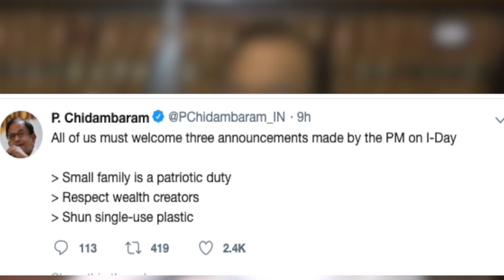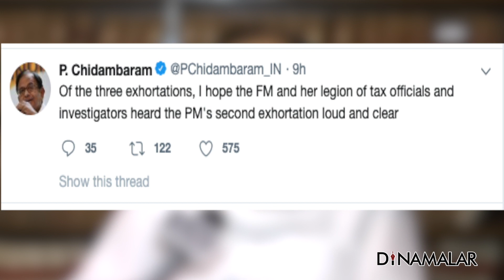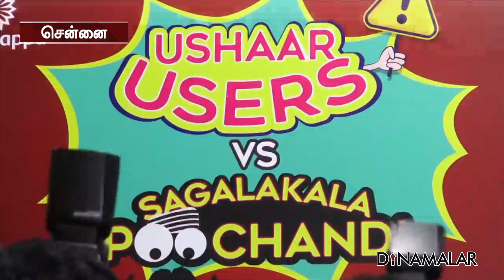செய்திச்சுருக்கம் | Seithi Surukkam 16-08-2019 | Short News Round Up | Dinamalar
1. நள்ளிரவு வரை அத்திவரதர் தரிசனம்
2. அது, எங்க வேலை இல்ல; அமைச்சர்
3. மோடியின் 3 அறிவிப்பு: ப.சிதம்பரம் வரவேற்பு
4. தாக்குதலுக்கு சதி; காஷ்மீரில் ராணுவம் அலர்ட்
5. ப்ளீஸ் ஷேர் பண்ணாதீங்க!# # athi varadar  # modi  # kashmir  # chennai police commissioner  # sengottaiyan  # For more videos